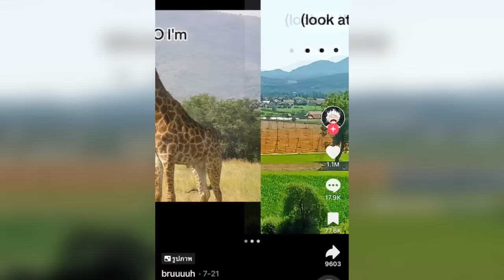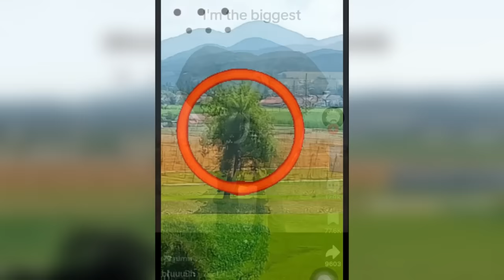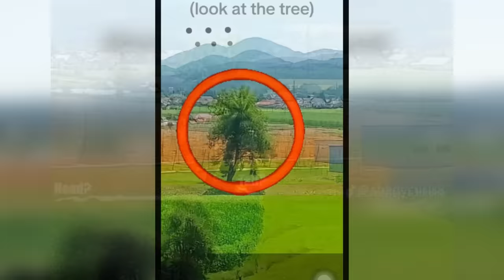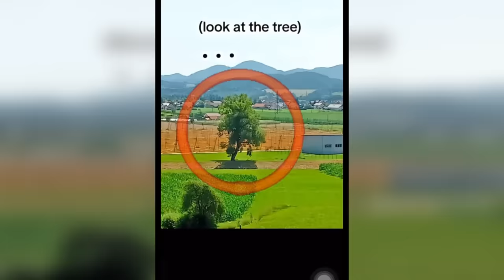ภาพต้นไม้หลอนใน Tiktok คืออะไร !? | look at the tree